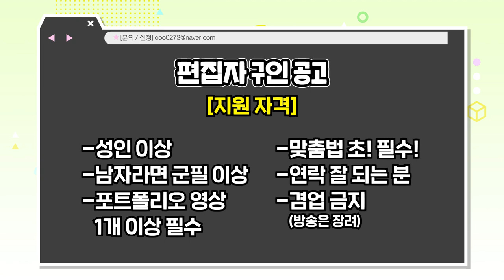(마감)이정도면 편집자 구하는 영상도 정기 컨텐츠임 (편집자 모집 공고)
관심 있으신 분들은 영상 꼭 끝까지 보세요